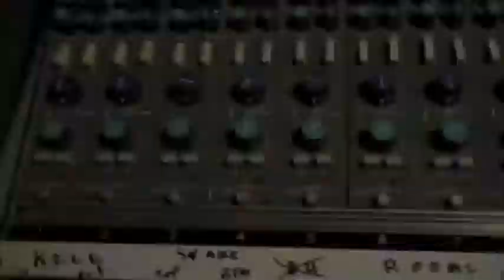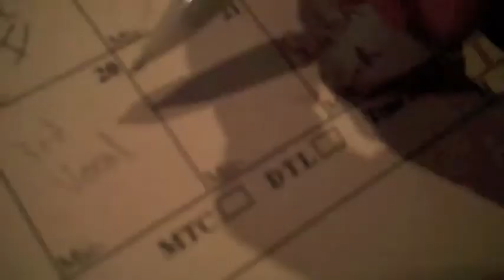Recording Cockroach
This video contains footage of the recording process for Ephebe Tediums first song "Cockroach".  It was recorded on a Studer 2inch tape machine and Neve 8068 MKII console at Sabella Studios in Roslyn Heights, NY.  No computers, plug-ins, beat detective, auto-tune, or elastic audio was used in the creation of this song.